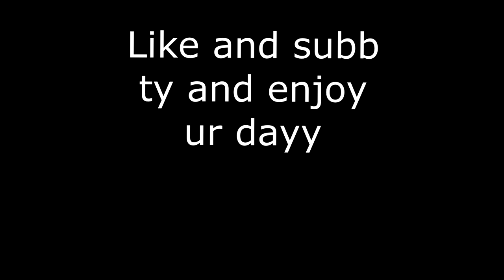Return to Roblox Trenches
hello my fellow viewers, im returning to the game that blew up the channel, roblox trenches! hope you enjoy, we get these dubs for real. Also shoutout to hunter, the original person who made the roblox ww1 original decal